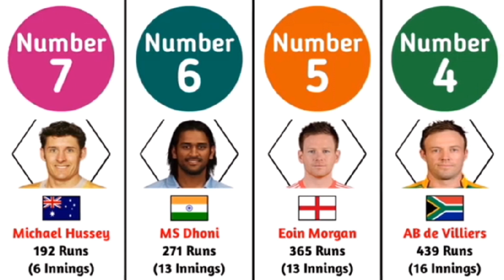Top Run Scorers by Batting Position in T20 World Cup History | As sports 2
Top Run Scorers by Batting Position in T20 World Cup History

most runs in t20 world cup history
top scorer in t20 world cup history
highest batting average in t20 world cup history
most runs in each batting position in t20 world cup
 highest score in t20 world cup by a player most runs in t20 world cup 2022
most runs in t20 world cup 2024
 highest score by batting position in t20 world cup
most runs as opener in t20 world cup
 t20 world cup 2024
t20 international records
most sixes in t20 world cup
most runs in world cup